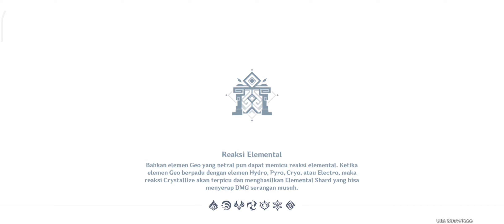Farming Artifacts for Fischl || Genshin Impact